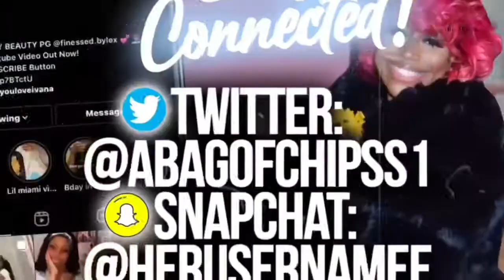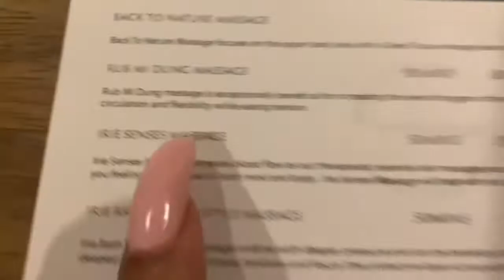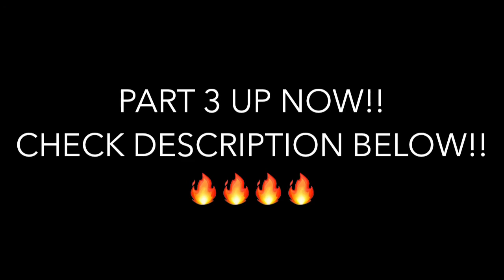SOLO TRIP TO JAMAICA PART 2!! @ S HOTEL🌴❤️🔥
HAY GOODIESS!! Welcome to PART 2 of my SOLO TRIP I HOPE YOU ALREADY WATCHED PART ONE!